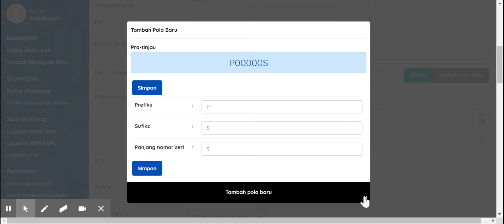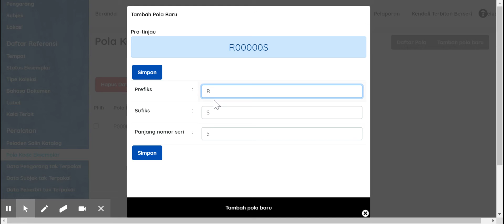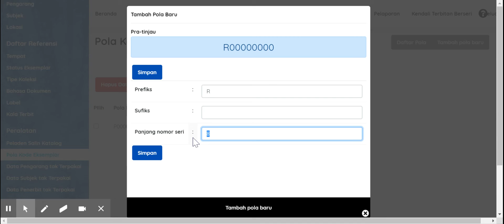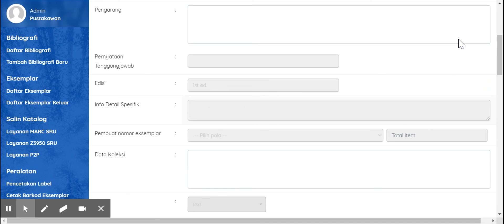Pola Eksemplar Baru Pada SLiMS 9 Bulian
Secara default SLiMS 9 Bulian telah menyediakan satu pola eksemplar. Akan tetapi keadaan dilapangan memerlukan lebih dari satu pola. Untuk menambahkan pola tersebut akan dijelaskan dalam video ini.